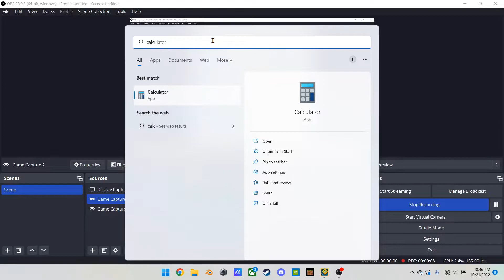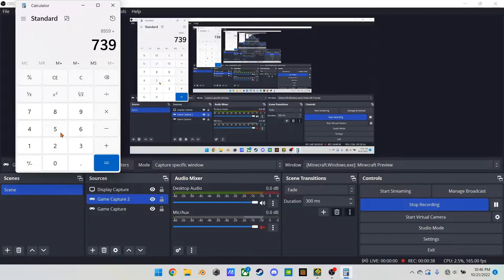Acu 100% [Jump From Medium Demon To Extreme]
After 16k+ attempts, and countless hours, I have finally managed to complete Acu as my first Extreme Demon. Also jumping from Medium to Extreme Demon, making B by Motleyorc my previous hardest.

GG. It was hard, but It was fun.